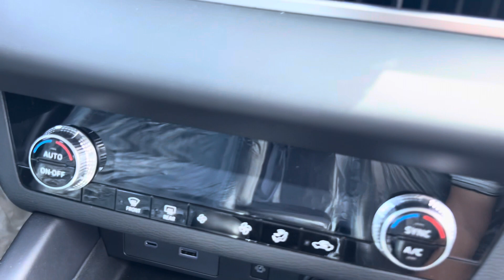2023 Mitsubishi Outlander 2,5L 4х4 Полный привод 7 местСредняя комплектация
2023 Mitsubishi Outlander 2,5L 4х4 Полный привод 7 мест
Средняя комплектация

25,900$ стоимость автомобиля
1700$ доставка в Актау

По доставке другим странам обращаться по